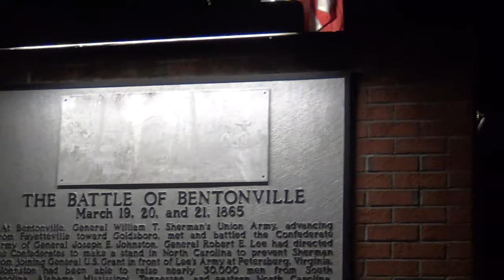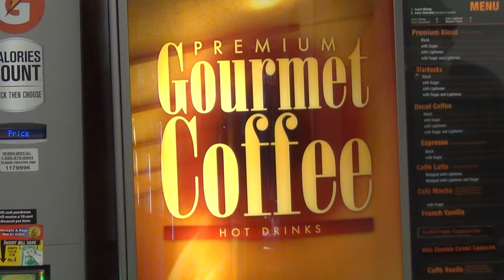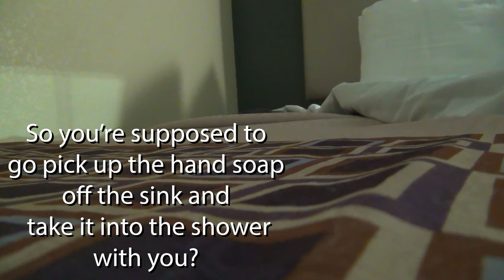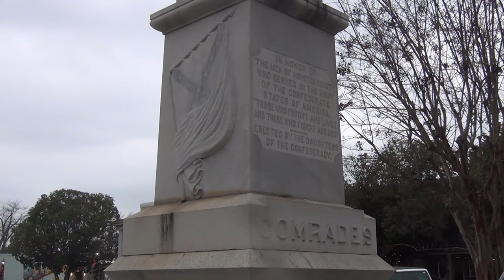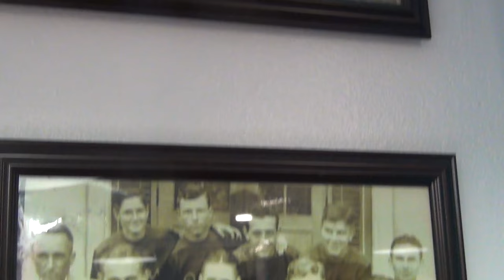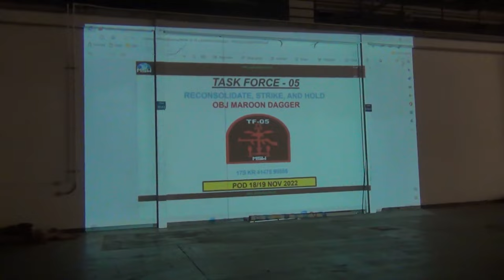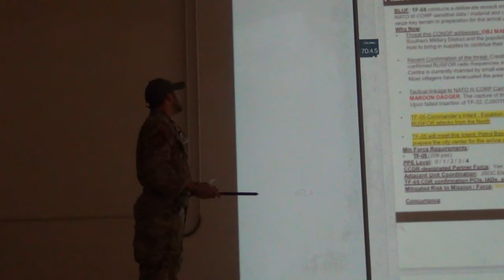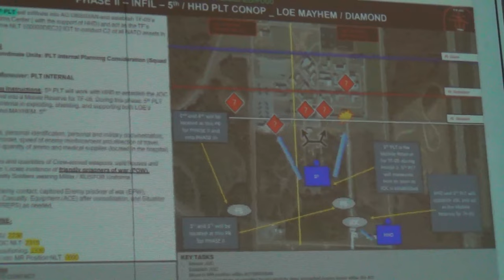Milsim West: Caspian Strike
Take a journey with us to Milsim West: Caspian Strike in Perry, Georgia. Part vlog, part milsim experience, part shafting. Enjoy the ride. LOL

00:00 Journey to Georgia
7:18 Staging and Debrief
19:21 Infill
21:08 Night One
35:21 Day One
45:41 Losing Our Minds from the Buzzing Light
46:32 Exploring the City
49:27 Night Two Debrief
51:19 Hospital Raid
58:12 Milsim Strip Tease and General Nighttime Shenannigans
1:02:42 Russians in the Wire
1:09:31 Night in the City
1:13:38 Russian HQ Raid
1:19:42 Russian HQ Raid AAR
1:20:11 Rangers Lead the Way
1:29:42 The Crossroads
1:31:14 Day Two
1:33:51 The Wave Assault
1:36:52 Clearing the City
1:49:00 Russians in the Open
1:53:27 Tactical Ladder Climbing
1:55:09 The Burm
1:58:00 The Final Assault
2:05:26 Filming the Dead
2:06:29 Endex
2:10:38 Epilogue